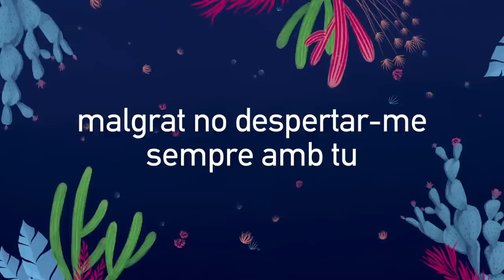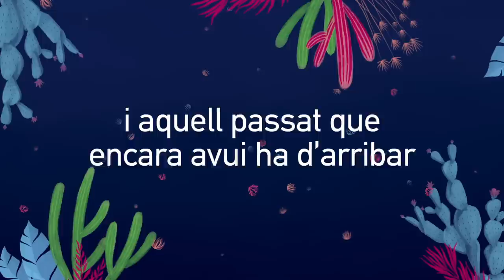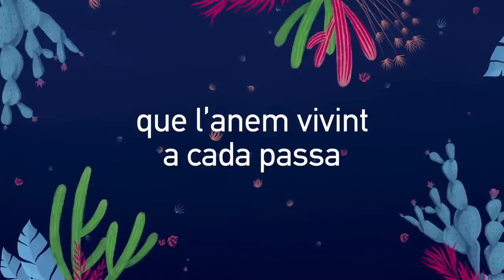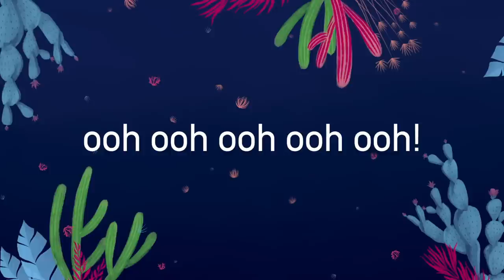Doctor Prats - Creuant tempestes [Venim de Lluny, 2018]